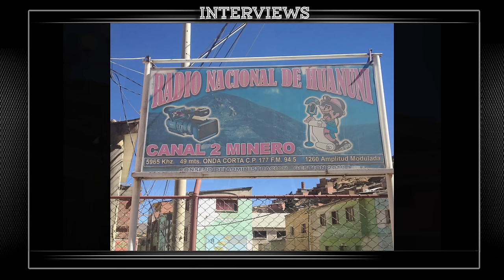Ramesh Srinivasan On Bolivia's Indigenous Media Revolution (interview w/ Dave Koller)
Having recently returned from his latest visit to some of the most remote areas of Bolivia, Ramesh Srinivasan, director of the UC Digital Cultures Lab and an Associate Professor in Information Studies  at UCLA, joins The Young Turks’ Dave Koller to discuss how cultural diversity can be empowered through technology efforts. Bolivia is such a richly multicultural nation that it can be seen as an interesting example for many of us across the world who are interested in how to support cultural diversity in a world where this is being lost. Srinivasan shares fascinating stories of how Bolivia’s indigenous communities are reinventing traditional media - specifically radio - to spread information across far-flung regions of the country, promote indigenous causes and help organize labor and workers. He provokes us to think about how social media and Internet initiatives can learn from radio.

Also discussed in this wide-ranging interview:
- The emerging and dynamic politics of South America, with an eye toward Bolivia and the pope's recent visit to the region
- The tensions and paradoxes associated with Bolivian president Evo Morales
- How radio may provide an answer to the angst we feel about the Internet
- Why new media and the Internet have failed to take hold with rural and indigenous communities and how radio can be a teacher in overcoming this.
- How technologies can support indigenous and non-western values and beliefs.
- What those of us in the west can learn from Bolivia’s efforts to promote connectedness.
- The first-hand experience of seeing Bolivians’ reaction to Pope Francis’ recent visit.

Follow Ramesh on Twitter: @rameshmedia
Follow Dave on Twitter: @DaveKoller

Support The Young Turks by becoming a member of TYT Nation Your membership supports the day to day operations and is vital for our continued success and growth. In exchange, we provided members only bonuses! We tape a special Post Game show Mon-Thurs and you get access to the entire live show at your convenience in video, audio and podcast formats.